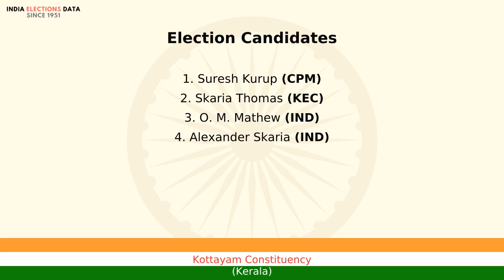Kottayam Constituency Kerala loksabha Election Result 1984 Suresh Kurup CPM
loksabha election 1984 results, for Kottayam Constituency, Kerala, where winner is Suresh Kurup, from political party CPM. Watch the video to know more information about other candidates, voters count, etc.